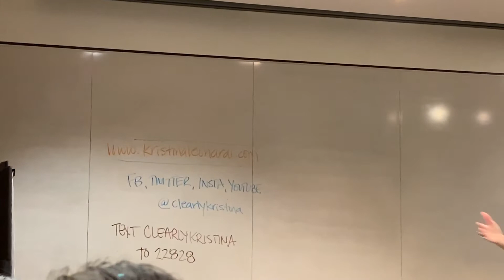How to stay motivated when you're in a transition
It's important to have patience and trust the process when you are in any kind of transition, especially in a job search.

Excerpt from Kristina's Staying Motivated Throughout The Job Search Process at NY's Science, Industry and Business Library on February 27, 2020 (Video of full talk in playlist)

Kristina Leonardi is a nationally recognized coach, speaker and author who offers executive coaching, consulting and on-site training to managers, business owners and nonprofit leaders. Kristina enables employers to provide authentic leadership, motivate staff, cultivate teamwork, facilitate communication, inspire vision and culture, increase employee engagement, manage stress, and improve their own work/life wellness and executive presence.

As a career and life coach, she empowers individuals to make lasting professional and personal changes aligned with their true passions and talents while fulfilling their role in the world at large. With a holistic and personal growth-oriented approach, she has helped hundreds of men and women over the past decade improve their job performance, enter or re-enter the job force, change careers, better manage their time and stress, and live happier, more meaningful, balanced lives.

The best way to be in the loop and to receive her popular weekly inspirational, motivational Personal Growth Gab (PGG) essays is to join her mailing list via her website or text CLEARLYKRISTINA to 22828.

Check out her book Personal Growth Gab:Personal Growth Gab (PGG) Volume One: Thought-provoking, inspirational and entertaining essays to keep you connected to yourself and make sense of this journey called Life